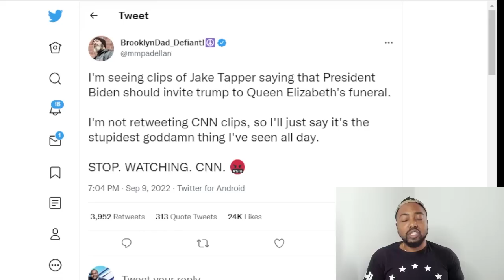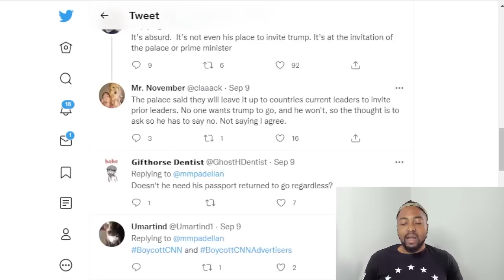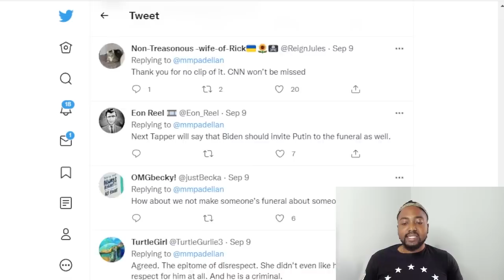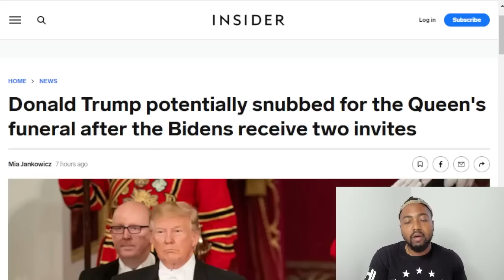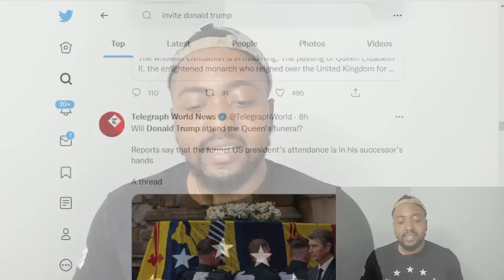Liberals RAGE Over Jake Tapper Suggesting Trump Should Get Invited To Queen Elizabeth's Funeral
CNN host Jake Tapper’s suggestion that President Joe Biden invite Donald Trump to Queen Elizabeth II’s funeral has been met with an outpouring of online fury.

The comment, which the primetime host made during a Friday night panel discussing the state funeral scheduled for 19 September at Westminster Abbey in London, drew the ire of individuals who described themselves as longtime viewers of his program. It even led to the hashtag buoycottCNN to begin trending over the weekend.